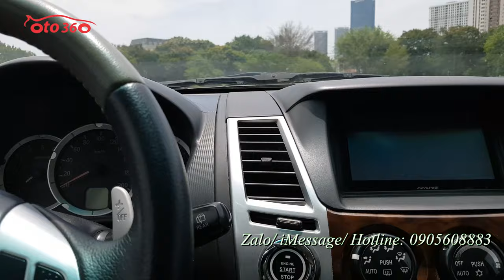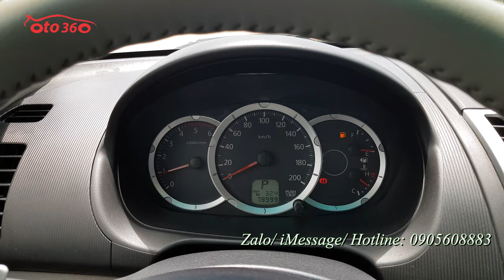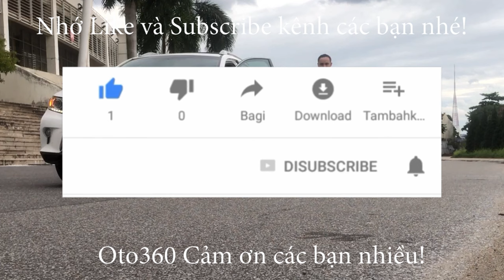Bán xe SUV 7 chỗ số tự động máy dầu cực chất Mitsubishi Pajerosport 2.5 AT 2011 biển Hà Nội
Bán xe Mitsubitshi Pajerosport 2.5 máy dầu 2011 đăng ký cuối năm 2011, biển Hà  Nội.
Xe được trang bị động cơ diesel 2.5 L, kết hợp hộp số tự động, nội thất da, vô lăng bọc da tích hợp các phím điều khiển, sang số thể thao trên vô lăng , điều hoà auto, đèn pha bi xenon, màn hình, camera lùi, cảm biến lùi, bậc cửa, giá nóc đủ cả, đã lắp thêm camera hành trình trước/ sau,… và rất nhiều đồ khác.
Xe rất đẹp, cam kết không tai nạn, không ngập nước , keo chỉ nguyên bản, máy móc nguyên bản.